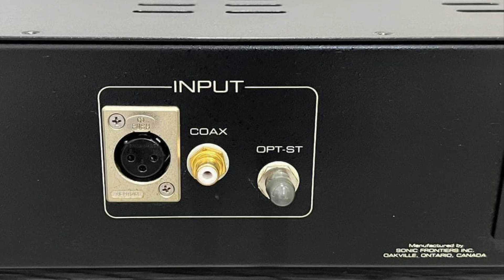Dac đèn Sonic Frontier SFD 1 mk2